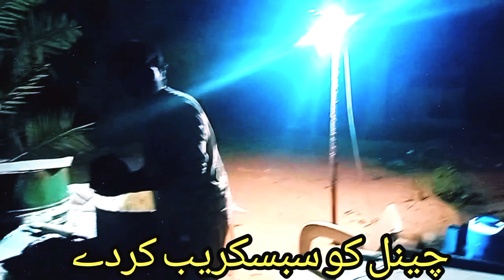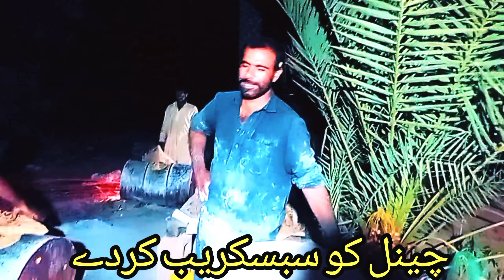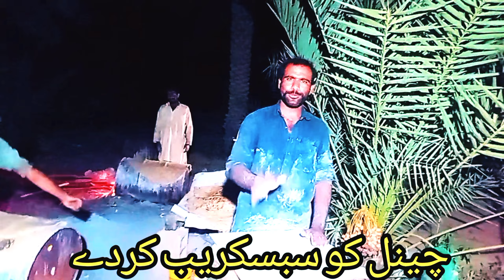Saudi Arabia😍 Roti🤣|Worker Life in portugal|Mazdor bhut muskil hay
Saudi Arabia😍 Roti🤣 Worker Life in portugal Mazdor  bhut muskil ha
Sajjad2566
Roti
Saudi